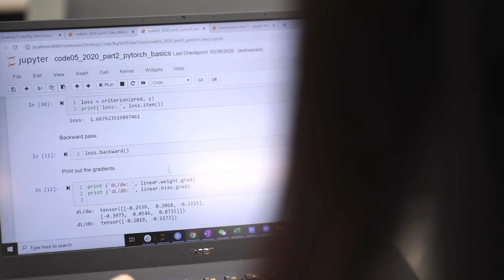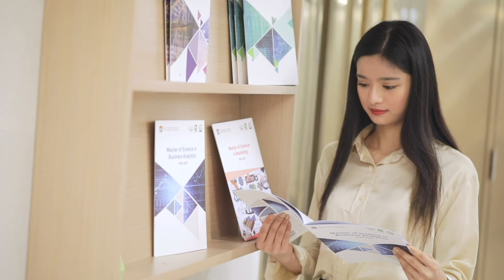Master of Science in Business Analytics: Connie Tang Class 2020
Listen to what Connie has to say about her experience in the Master of Science in Business Analytics programme at HKU Business School